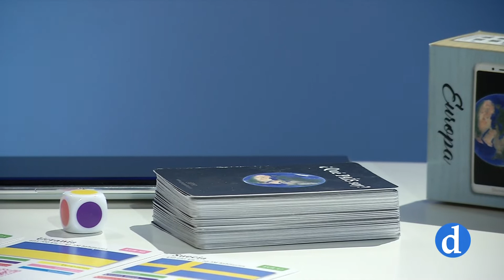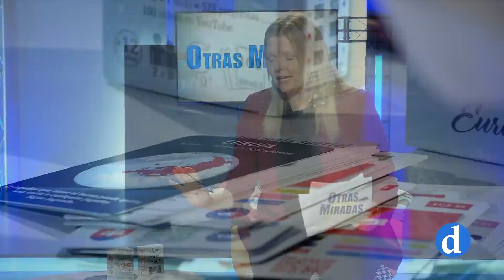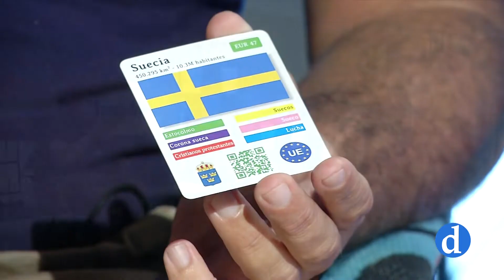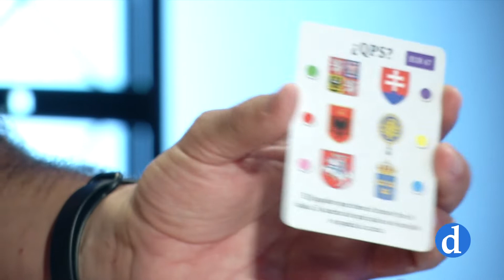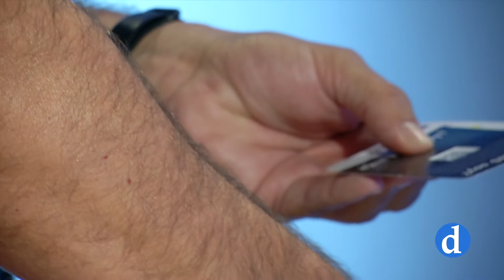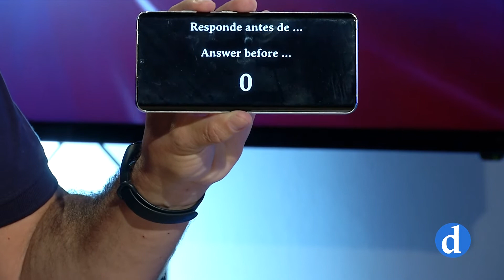Otras Miradas | Marcos Jarama y "¿Qué país soy?"